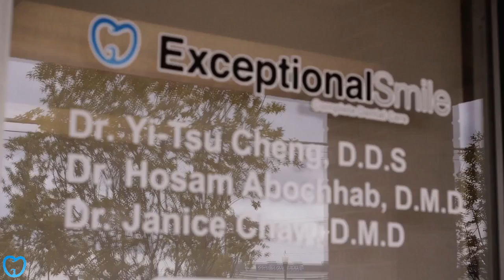Cost Of Fake Teeth Tucker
Important Points to Keep in Mind When Hiring a New Dental expert

Some people who choose to see a dental expert just because the office is close to their homes or because they like an advertisement they've seen in the paper. The truth is, though, that your dental expert can have a major effect on your well being so it is going to be worth it to do the research before deciding. It doesn't matter if you haven't seen your dental expert for a while or if you are just looking for a new one, these ideas can help you track down the one that will help your teeth stay strong, healthy and free of cavities.

At some stage of your life you will possibly be looking into replacing your dental expert for some reason or another. You may have moved recently, or you may be one of the many adults who simply has avoided going to a dental expert for years. Another possibility is that you've been going to a certain dental expert who you're not satisfied with. Start by making inquiries from those you come in contact with. This would involve some of your close friends and acquaintances. You may obtain valuable information from a family practitioner in your vicinity. Although you will be the deciding factor, you would be well advised to seek input from the folks around you first.

If you are not comfortable with the dental expert you find, you must look for another one. If you are concerned about mercury in the fillings, you must find a dental expert who doesn't use it. You might need to speak to more than one dental expert to get your concerns satisfied.

If you would like recommendations related to health, along with your dental care, holistic dental experts can give you the best care. You might prefer a certain type of anesthesia, so you must find out if the dental expert uses Novocaine or nitrous oxide. You need to be comfortable with the dental expert you choose, especially if you have preferences when it comes to your dental care.

Sometimes the same dental expert isn't ideal for all family members. If you're looking for a dental expert for yourself, that's one thing, but if you have a family you have some choices to make.

Going to the same dental expert is certainly not needed, when a husband and wife don't like the same one. It helps when everyone in the family likes the same person, and that is really good when it is your dental expert. On the other hand, you may also want to consider a pediatric dental expert for your kids, especially if they have any serious dental issues. For checkups and cleanings, however, a good general dental expert can be fine for the whole family. You must try to find a dental expert that you will be able to see for years for all of your dental issues. It's worth it to spend some time finding the right dental expert instead of simply choosing one without doing your due diligence. You will be much better off if you start trying to find a dental expert when you are not experiencing any serious or emergency like problems so that you will have time to make a well thought out decision.

It doesn't matter if you haven't seen your dental expert for a while or if you are just shopping for a new one, these ideas can help you track down the one that will help your teeth stay strong, healthy and free of cavities.

If you are not comfortable with the dental expert you find, you must look for another one. Going to the same dental expert is certainly not needed, when a spouse and partner don't like the same one. It's worth it to spend some time finding the right dental expert instead of simply choosing one without doing your due diligence.

Follow u